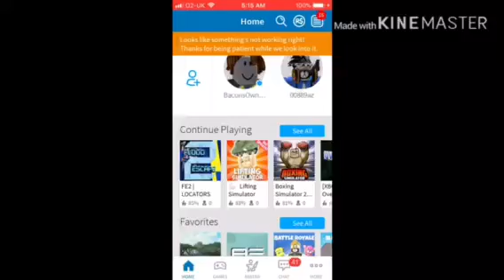Roblox Shut Down For an Hour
For an hour Roblox completely shut down all of the games were empty everyone got kicked out back on to the website.